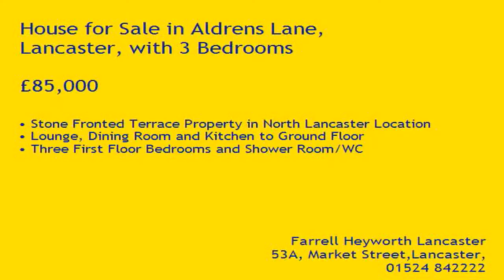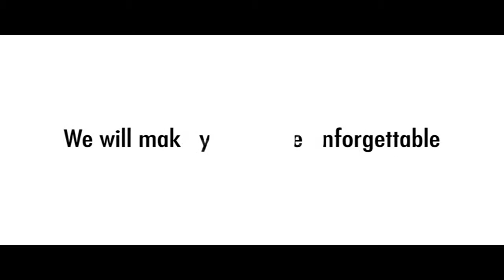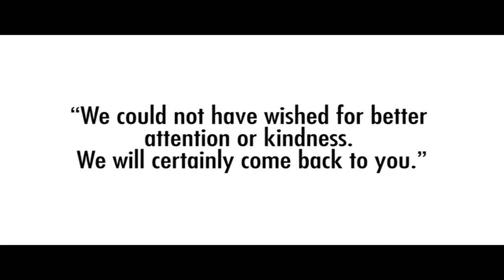Property Tour Aldrens Lane, LA1 2DT (77935)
Stone Fronted Terrace Property in North Lancaster Location
Lounge, Dining Room and Kitchen to Ground Floor
Three First Floor Bedrooms and Shower Room/WC